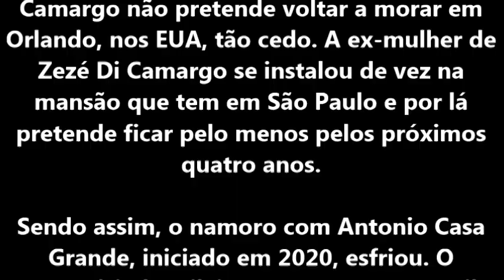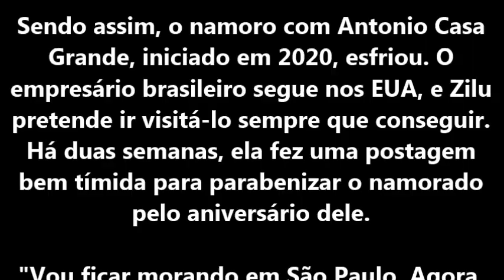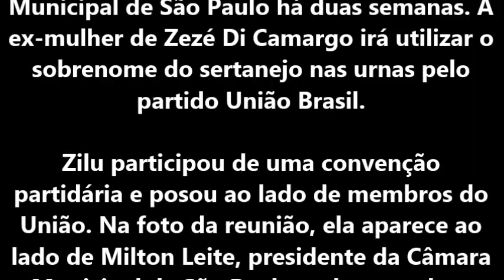ZILU DIZ QUE VOLTOU A MORAR NO BRASIL E DEIXA NAMORO NOS EUA ESFRIAR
Ex-mulher de Zezé Di Camargo está focada em concorrer as eleições para vereadora de São Paulo

No Brasil desde o início do ano, Zilu Camargo não pretende voltar a morar em Orlando, nos EUA, tão cedo. A ex-mulher de Zezé Di Camargo se instalou de vez na mansão que tem em São Paulo e por lá pretende ficar pelo menos pelos próximos quatro anos.

Sendo assim, o namoro com Antonio Casa Grande, iniciado em 2020, esfriou. O empresário brasileiro segue nos EUA, e Zilu pretende ir visitá-lo sempre que conseguir. Há duas semanas, ela fez uma postagem bem tímida para parabenizar o namorado pelo aniversário dele.